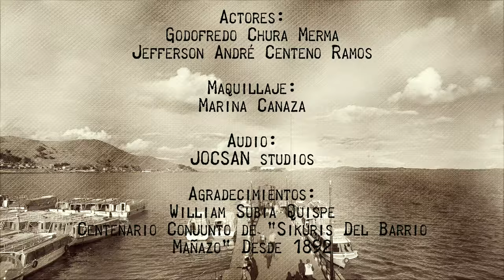Mayara - Mi Fiesta - Sicuri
Dir. Hnos Choquechambi